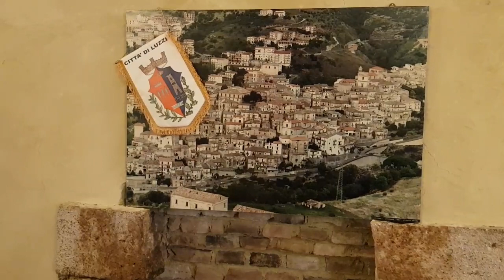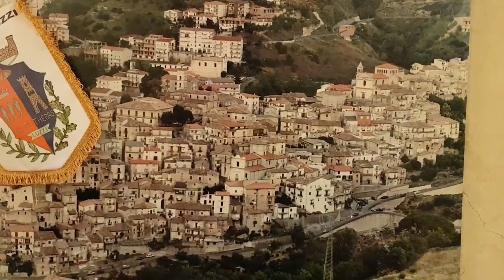Presepe Vivente Petrini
Presepe Vivente Petrini Luzzi (CS)